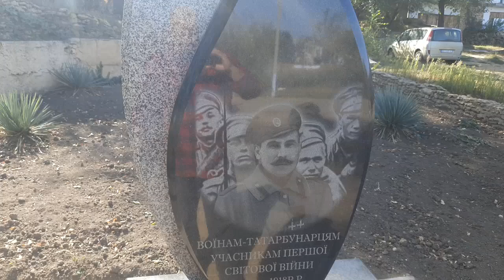Татарбунари - танці "валянків" по історії міста.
Татарбунари - місто на околиці тисячолітньої імперії -священного Риму. Правда від історії лишаються тільки руїни та смітники.. єдине що незаплювали - то велике джерело яке згадують тисячі років. Цк магніт в палючому степу -тому пустим це місце ніколи не буде -поки буде бити це джерело.